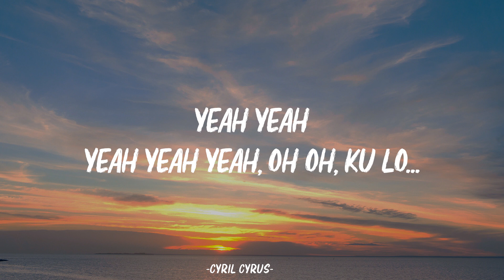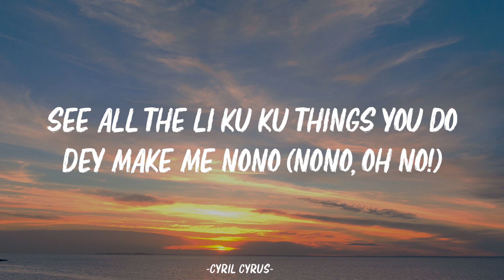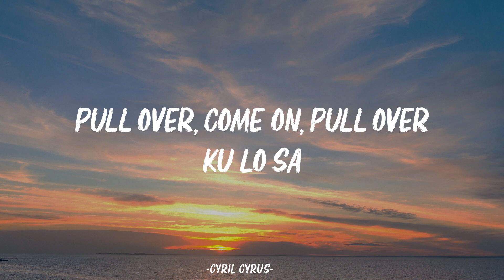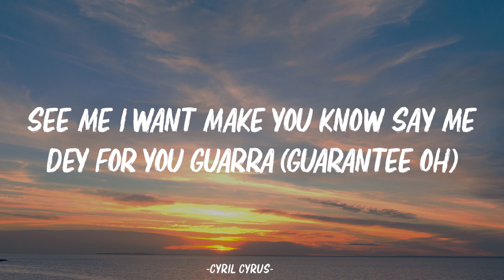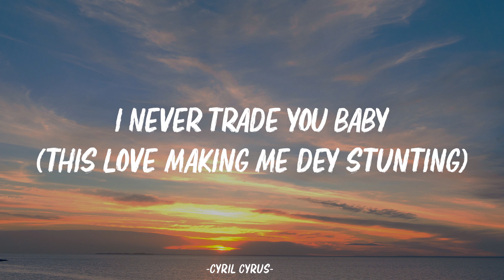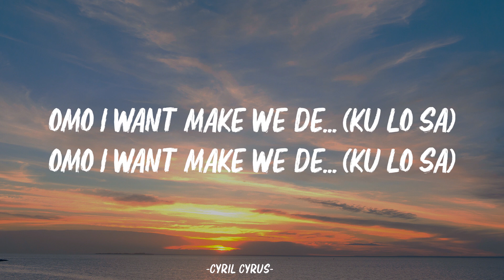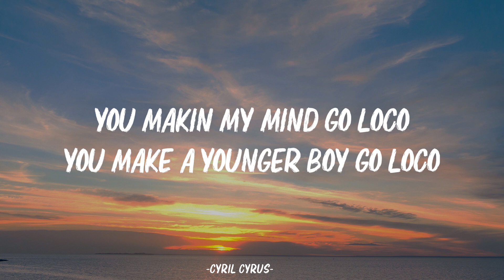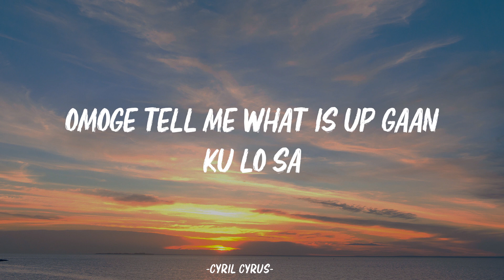Oxlade - KU LO SA (Kulosa) (Lyrics)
🎤 Lyrics:

[Intro]
Yeah yeah
Yeah yeah yeah, oh oh, Ku lo...

[Verse 1]
So many reasons wey I wan dey for you my love (love)
Na you I want to retire with my love oh
See all the li ku ku things you do dey make me nono (nono, oh no!)
Baby come

[Chorus]
Omo I want make we de... (Ku lo sa)
Ah!
Girl I want make you... (Ku lo sa)
Go lo lo
I for like make you... (Pull over)
Oh no

[Verse 2]
Sheybi na this kind of things wey de make man see yawa (see yawa)
See me I want make you know say me dey for you guarra (Guarantee oh)
And if the price be that I for like to see yawa (see yawa)
(This love making me dey stunting)
This love making me dey ?
Omoge tell me what is up gaan, up gaan
I never trade you baby
This love making me dey stunting, no no (without you I no fit do nothing)
Omoge tell me what is up gaan

[Chorus]
Omo I want make we de yeah... (Ku lo sa)
Bebe, I for like make you... (Pull over)
Oh bebe, oh no, no
Let a go sha make we play... (Ku lo sa)
Ehh eh
Yeah yeah, Ku lo sa

[Outro]
Oh no, baby, oh no
You makin my mind go loco
You make a younger boy go loco
You make a young boy go loco (Ku lo sa)
Baby, oh no
Baby, oh no (Ku lo sa)
Eh le le, le le (Ku lo sa)
This love oh making me de stunting oh (Ku lo sa)
Without you I no fit do nothing no (Ku lo sa)